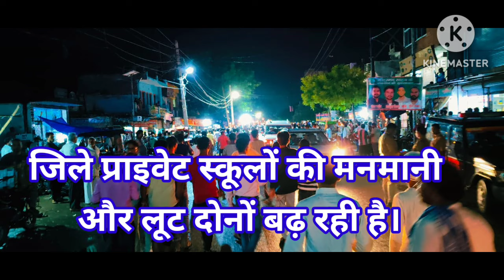Priya maurya Death khaga fatehpur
Priya maurya Death in saraswati bal mandir school khaga fatehpur

khaga bal mandir school news
bal mandir school khaga fatehpur news

Sarswati bal mandir school khaga
Saraswati Bal mandir school khaga death
Priya maurya khaga
Priya maurya sahabpur vijayipurblock
Khaga school death
सरस्वती बाल मंदिर खागा फतेहपुर